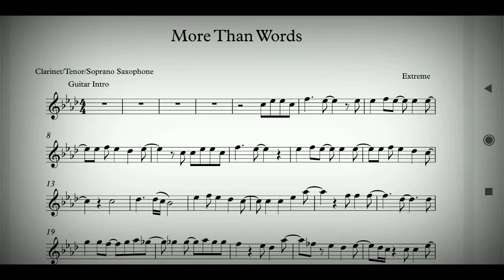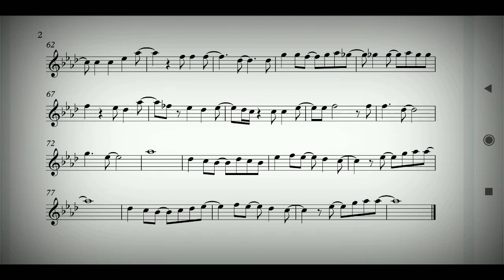More Than Words Clarinet/Tenor/Soprano Saxophone Sheet Music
More Than Words - Extreme